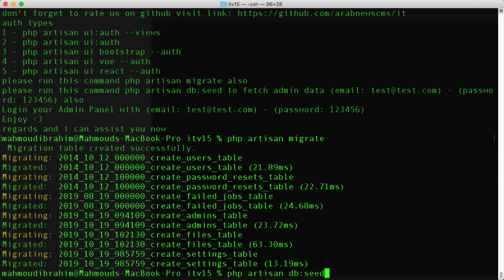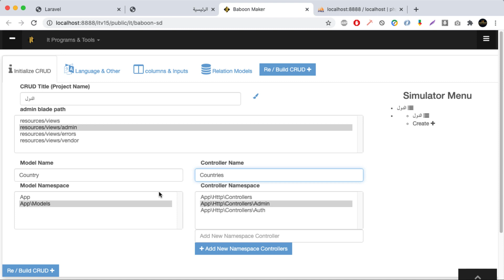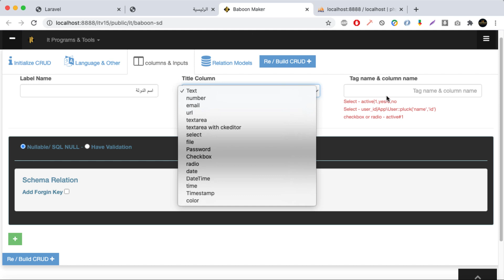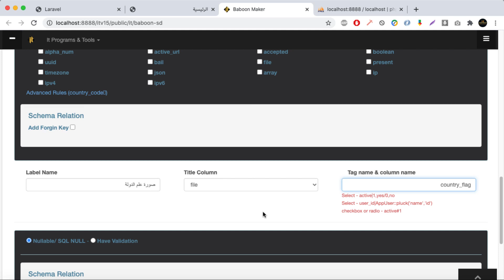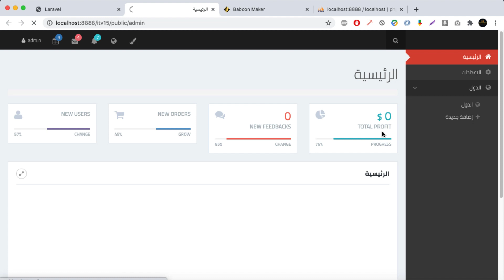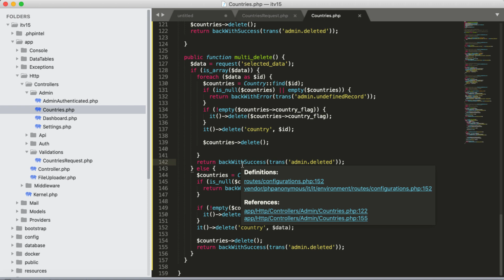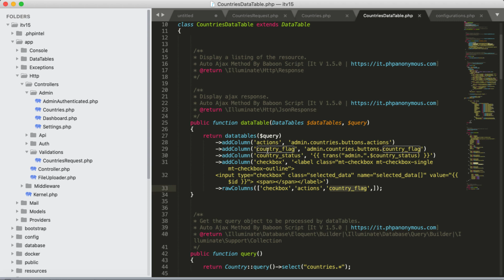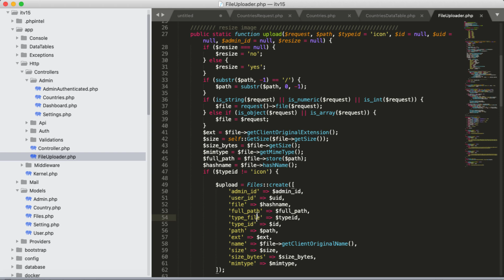#2 Make your first module in 3 mintues